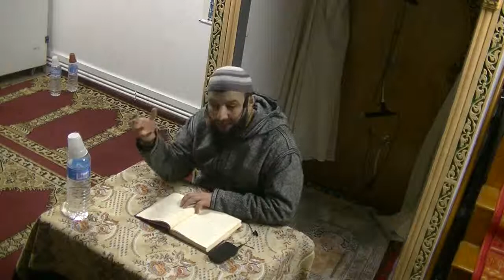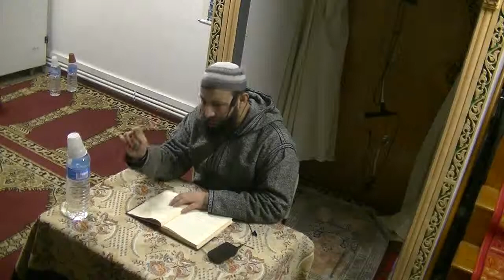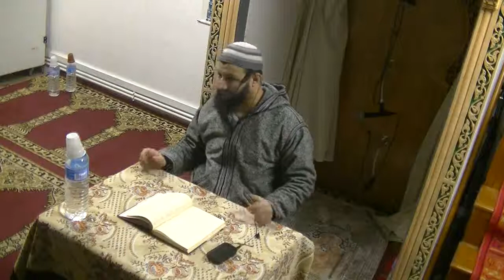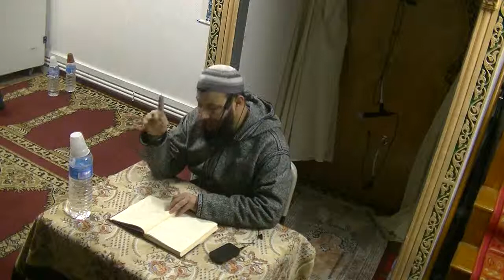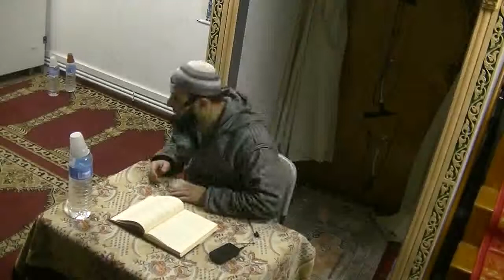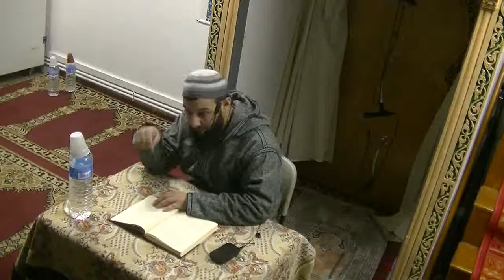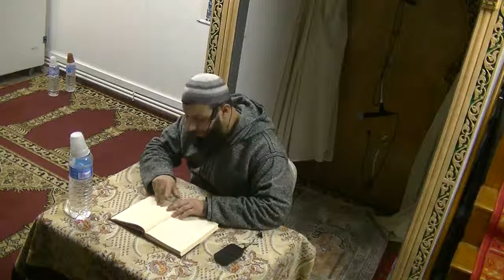Darss - Arkan Islam 2018/03/08